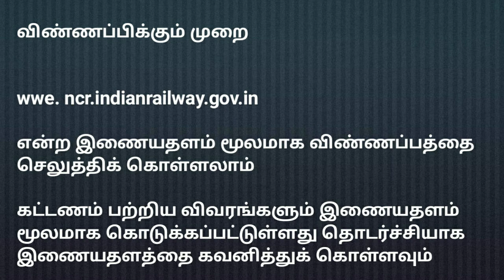இந்தியன் ரயில்வே துறையில் அருமையான வேலை வாய்ப்பு direct jobs direct recruitment 2020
apply link